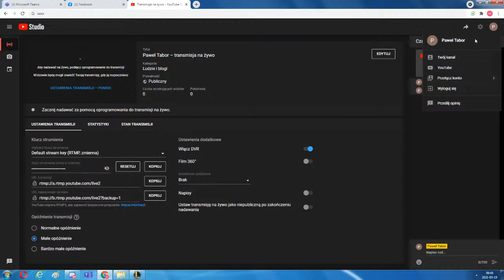Bartoszek kokoszek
Karta graficzna: GeForce GTX 750 Ti
Procesor: AMD Athlon(tm) X4 860K Quad Core Processor
Pamięć: 12 GB RAM (użyteczne 11.96 GB RAM)
Bieżąca rozdzielczość: 1920 x 1080, 60Hz
System operacyjny: